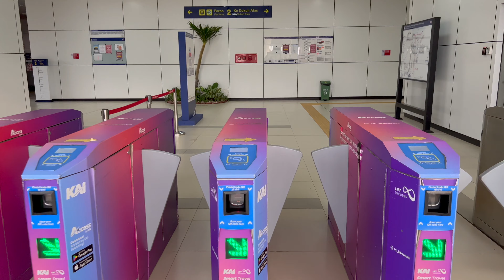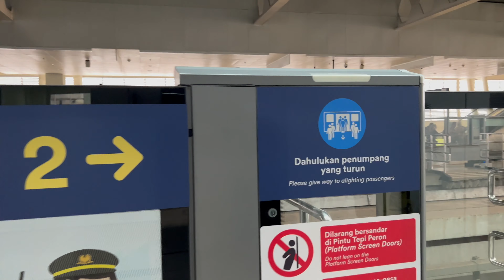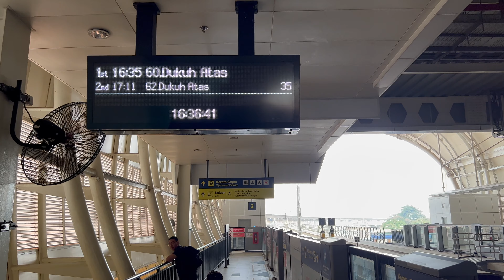JALAN MELALUI AKSES STASIUN KERETA CEPAT KE STASIUN LRT ▪︎ HALIM ➤➤ CILIWUNG ▪︎ JAKARTA, INDONESIA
ANEKA KULINER LEGEND DI BAKUL SARINAH ▪︎ AKSES TRANSPORTASI PUBLIK MAKIN NYAMAN ▪︎ PEMANDANGAN JAKARTA SORE

Satu hal yang membuat nyaman transportasi publik adalah keterhubungan antara 1 jenis transport dengan transportasi jenis lainnya. Seperti yang sudah tersedia di stasiun Whoosh Halim yang terhubung dengan stasiun LRT sehingga memudahkan perpindahan serta pergerakan penumpang dari satu wilayah ke wilayah lainnya. Apabila akses seperti ini semakin banyak jumlahnya & semakin bagus fasilitasnya maka masyarakat pun akan semakin banyak menggunakan trasportasi publik & mulai meninggalkan kendaraan pribadi. Jalan-jalan yuk!